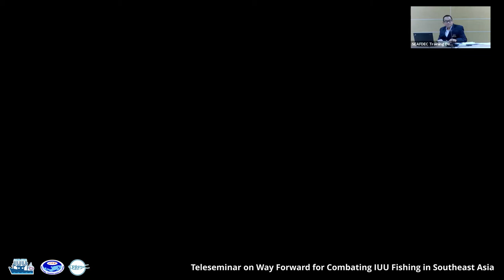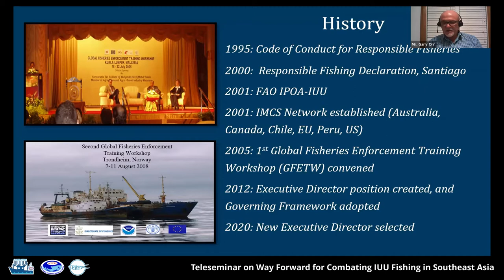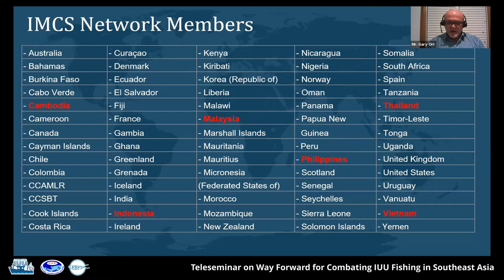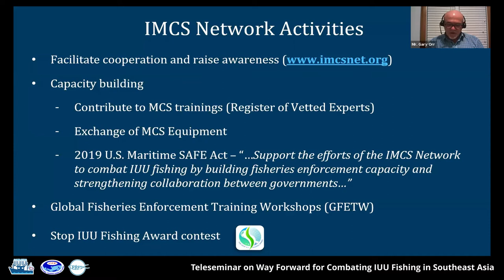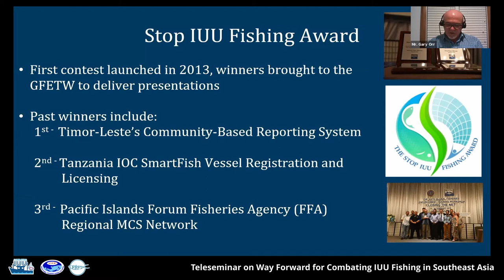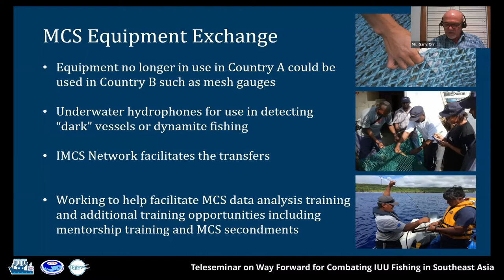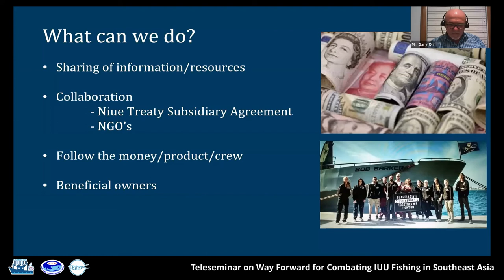Boosting the MCS Networks for Combating IUU Fishing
Presentation from International MCS Network on Boosting the MCS Networks for Combating IUU Fishing: experience of IMCS Network